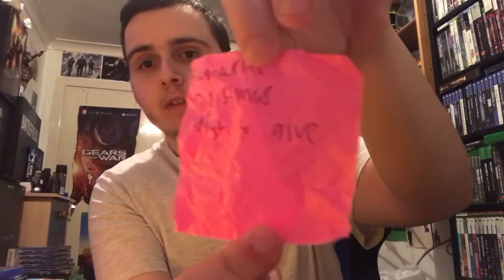Countdown To Christmas: Day 25 (Christmas Day)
XBOX LIVE:Xa Slam King
PSN:Woodrow_reviews